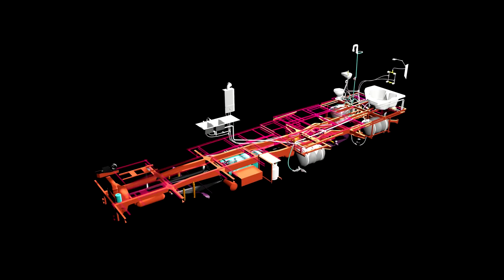Plumbing Services CT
A failure in the plumbing system should be solved immediately.

Also a new plumbing installation should be carried out by an experienced technician.

Now you have the best plumber team with emergency service ready to serve you directly.

Full service plumbing, drain cleaning. Pipes and water lines repaired or replaced. Fixtures installed, including water heaters, garbage disposals and gas lines.

The most specialized and well-trained plumbing technicians work for you.